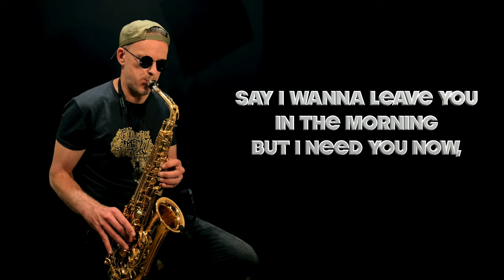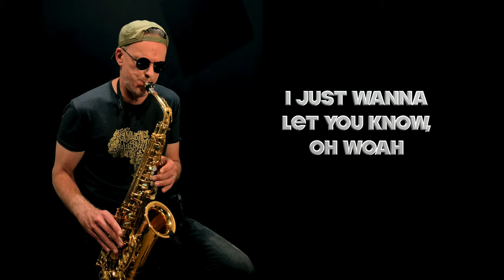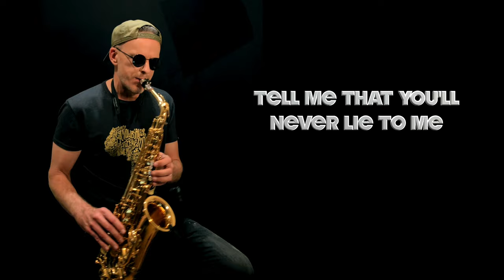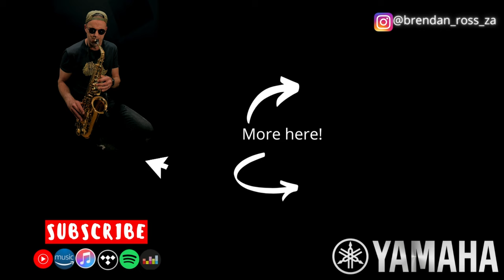WizKid - Essence (Sax Cover) ft. Justin Bieber, Tems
Essence by Wizkid, Tems and Justin Bieber. Afrobeats for your listening pleasure - enjoy!

You can find some of my music on all streaming platforms.

Microphone used in this video
Pre Amp needed for the above mic
My Reeds
My Alto Sax
My Tenor Sax
My Soprano Sax
My Audio Interface
Killer software Instruments
My other studio mic
My AKG headphones
My favourite sax stand for alto /tenor
My favourite soprano sax stand
My Tenor Mouthpiece
My Alto Beechler Mouthpiece
My Alto Theo Wanne Mouthpiece
My studio controller Keyboard

Here’s my setup:
Alto Sax - Yamaha YAS-875EX
Mouthpiece - Barkley Brazil Verdot 7
Reed - Vandoren red box 2,5

LYRICS
I find you, I give you all you needing

[Verse 2: Wizkid] (replaced by Sax Solo)

Yeah if you leave I go kpai

As you’re whinin’ your body, baby
So crazy

I just wanna let you know, oh woah

I pray for this moment
I will be by your side
And i don’t wonna fight those lonely nights

Ooh so tell me you gon’ ride with me
Tell me that you never lie to me (Mmm-hmm)
I just wonna make you proud of me
Want you lovin’ every side of me

I love the rhythm of your heartbeat
The way you pushing up on me
I can tell that you want me
Let me show you how it gon’ be

Woah-woah, woah-woah
When we touch, our world connect
Woah-woah, woah-woah
Said this love, have no regret
Woah-woah, yeah-yeah

Live microphone - Shure Beta 98 (often used in these videos)
Other microphones sometimes used in studio: Studio Projects C1, DPA 4090
All Recordings and Backtrack production done in Apple Logic X
Keyboard controller - Novation Impulse 61
Studio Monitors - Adam Audio P11